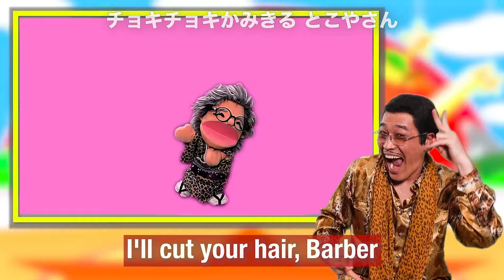PIKO ST KIDS MEDLEY〜TRAIN-POPPO・What will I be when I grow up?・ PyonPyonAnimalParty〜 -PIKO ST KIDS-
PIKO ST  KIDS' talks, games and songs create fun songs and smiles for young children around the world.
Not only can preschoolers learn English and Japanese, but parents can also sing and laugh while watching with their children, which is sure to bring happiness into the home.

ピコたん、タミたんと一緒に歌って踊ろう！
ピコスタキッズのトークやゲームと歌は、世界中の幼い子ども達に楽しい歌と笑顔を創り出しています。
未就学児が英語や日本語を学ぶ事ができるだけでなく、親が子供と一緒に見ながら歌ったり笑ったりすることで、家庭内はハッピーになること間違いなしです。

皮科斯塔儿童讲座、游戏和歌曲为世界各地的幼儿创造了有趣的歌曲和笑容。
学龄前儿童不仅可以学习英语和日语，而且父母还可以和孩子一起边看边唱边笑，这肯定会给家庭带来快乐。

00:06　TRAIN-POPPO
01:49　What will I be when I grow up?
03:28　PyonPyonAnimalParty